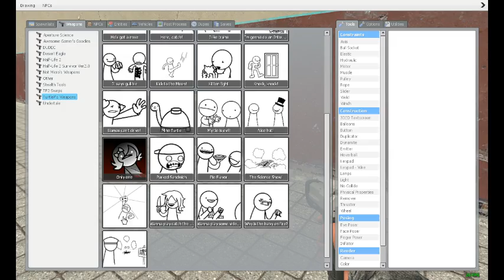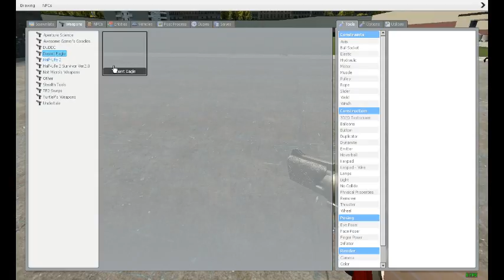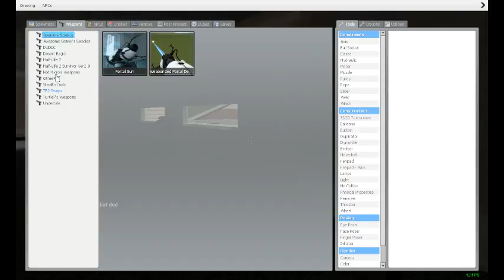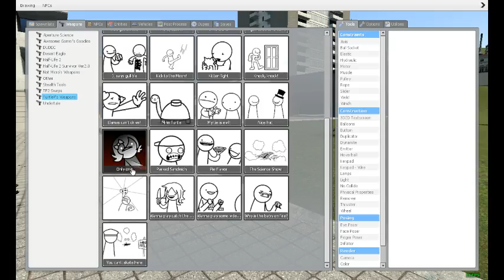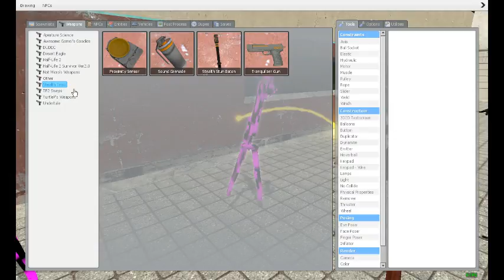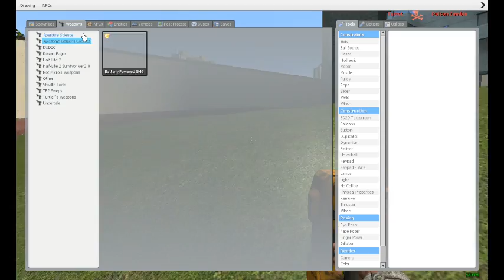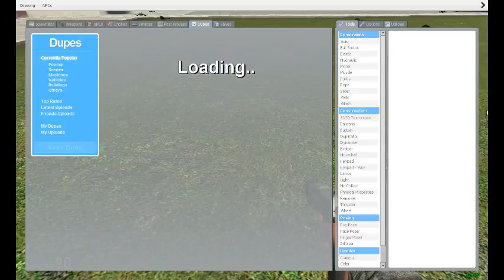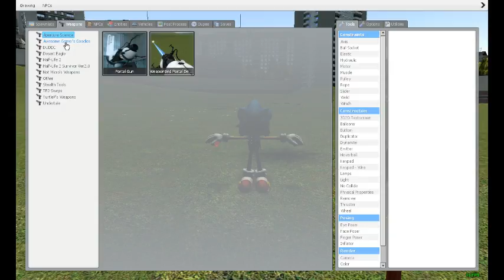Garry's Mod Randomness #12: WHAT EVEN IS THIS?!